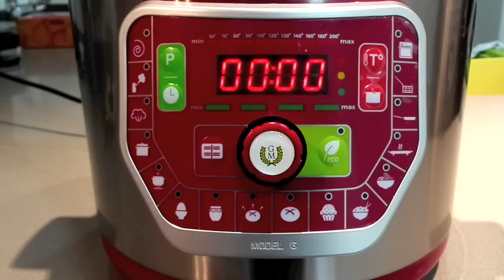Bizcocho de yogur griego (básico) | Cecomix plus y Olla GM G (menú postre)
Hoy os traigo una receta básica para nuestras ollas GM, un bizcocho de yogur, en este caso de yogur griego y siguiendo la regla sencillisima del 1, 2, 3 que en el video la explico y con la que nadie se puede confundir a la hora de hacer este básico y a la vez, riquísimo bizcocho.